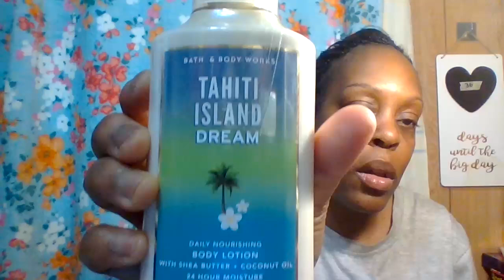UNBOXING A SURPRISE GIFT FROM MY PARENTS JUNE 21, 2024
WELCOME TO ANOTHER VIDEO AND MY CHANNEL. IF YOU NEVER SEEN MY CHANNEL BEFORE HELLO MY NAME IS DAWN IT'S VERY NICE TO MEET YOU ALL!SIT BACK AND RELAX BY GRABBING A SNACK, SOMETHING TO DRINK OF YOUR CHOICE, TAKE NOTES WITH NOTEPAD AND PEN TO SEE IF YOUR INTERESTED IN ANY OF THESE ITEMS.

CHECK OUT BATH and BODY WORKS IN YOUR LOCAL STATE, CITY, AREA OR PLAZA STORE.

THANK YOU ALL SO MUCH FOR YOUR SUPPORT AND KIND COMMENTS. I TRULY APPRECIATE THEM. I HOPE YOU ALL HAD A WONDERFUL STRESS FREE WEEK AND MADE PLANS FOR THE WEEKEND WITH YOUR FAMILY, FRIEND'S, ETC. ENJOY YOUR WEEKEND EVERYONE. STAY SAFE, STAY ENCOURAGED, DREAM BIG TO THE SKY AND NEVER GIVE UP ON YOURSELF OR DREAMS, GOALS. GO AFTER WHAT YOU BELIEVE IN.